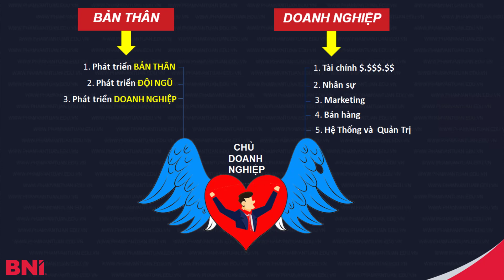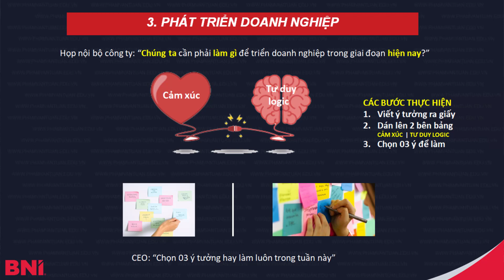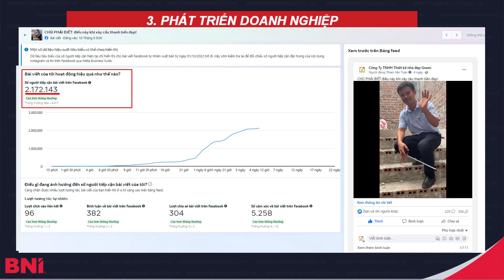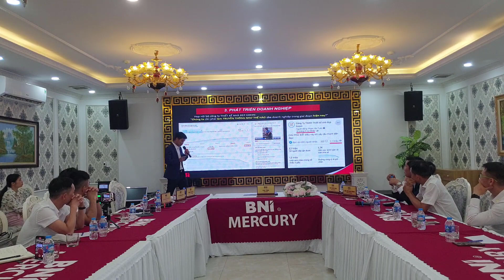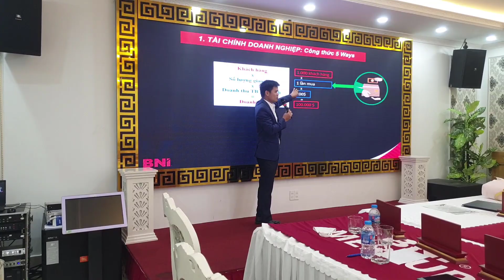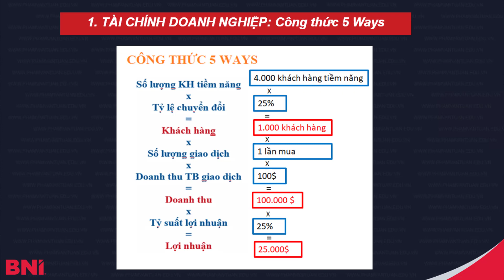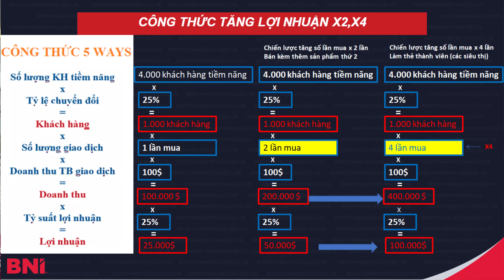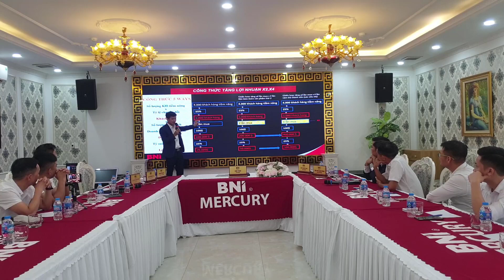Bí Mật Về Sức Mạnh LÀM VIỆC NHÓM tạo ra Video triệu View